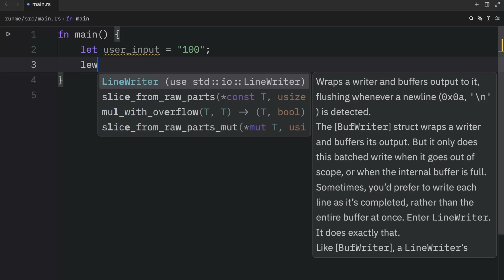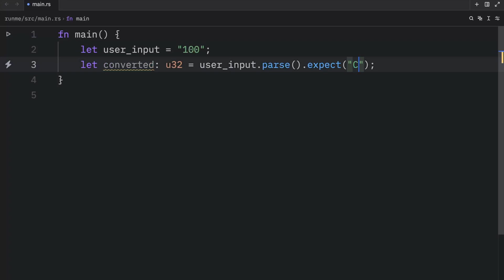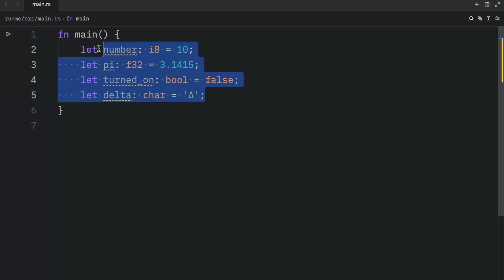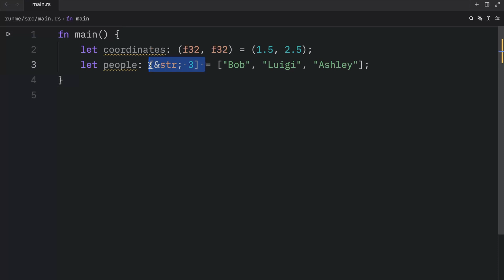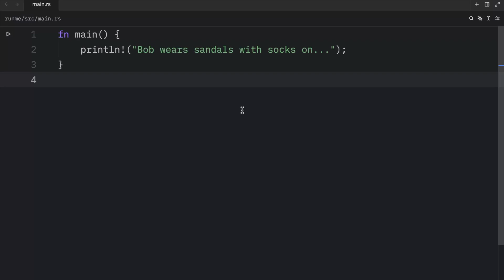5: Data Types in Rust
In today's video we're going to be learning about the basic scalar and compound data types that we have in Rust.